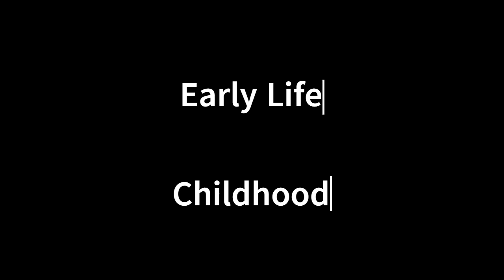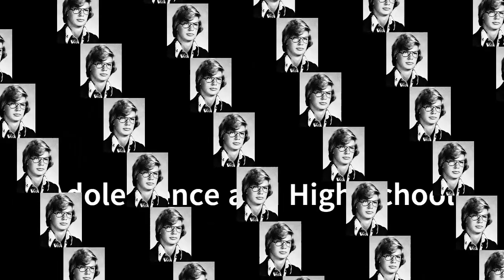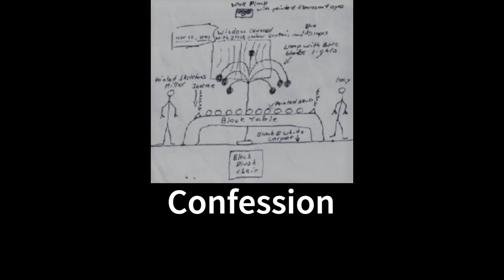Jeffrey Dahmer. The Gay Serial killer.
Jeffrey Dahmer narration as written on wikipedia. Jeffrey Dahmer was a serial killer in the USA who was a Gay who went after targets who sexually appealed him to murder.